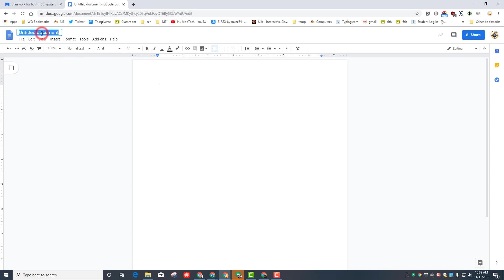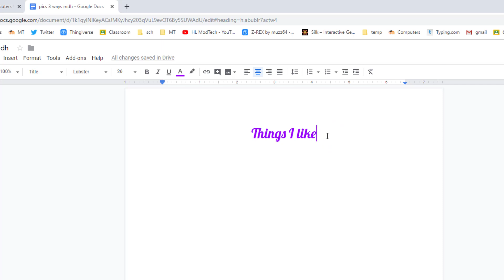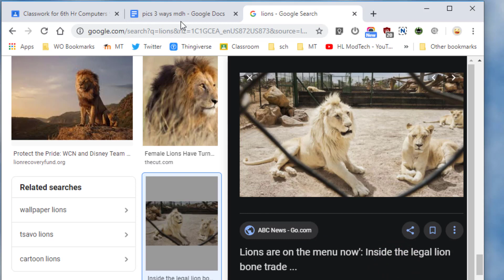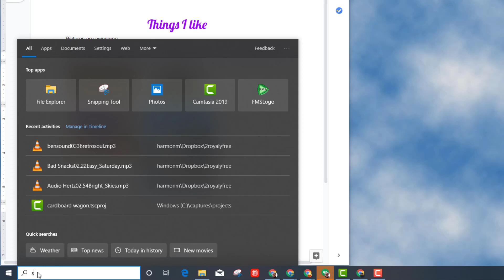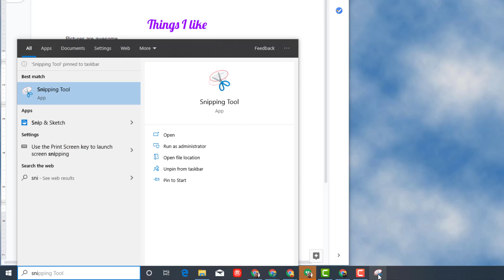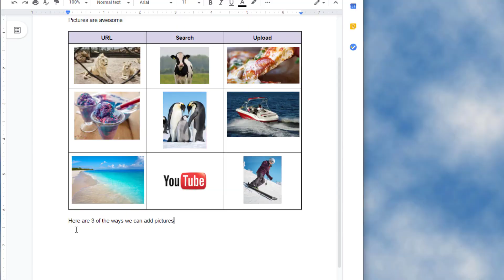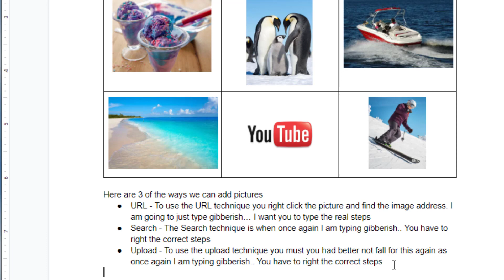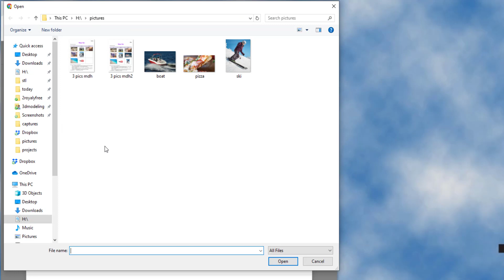Three Wonderful Ways to insert pics in a Google Doc | Google Docs Lesson 2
Google Docs is a wonderful tool and is a slick way to get information to your audience. As they say though, pictures are worth 1000 words. This lesson simply shows you 3 ways to add those pics to your doc besides the normal copy and paste technique.